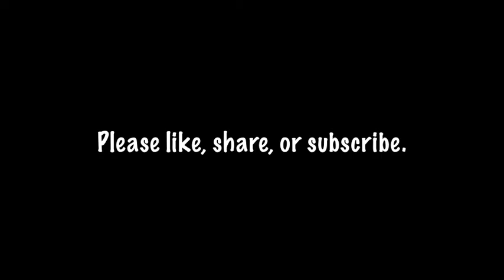Mine Forever (original song) Jeff Flowers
The idea for this song actually came from a FB post that a friend of mine directed toward his wife for their anniversary. A very sweet sentiment and I think it turned out pretty good. Excuse the cheesy lake scene. better than the front seat of my car.